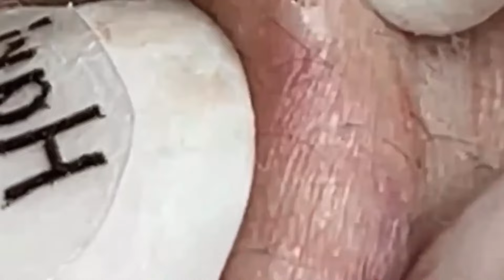العناية بالبشرة الفاخرة اليومية للوجه مع وكالة ناسا